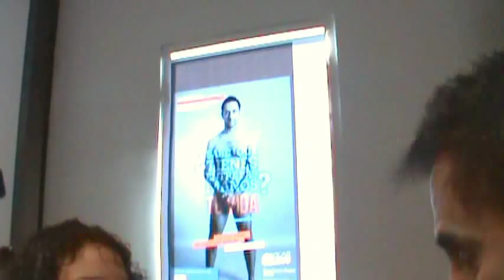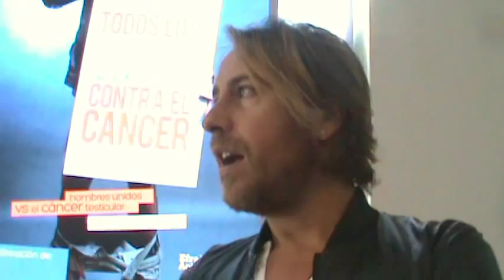BOLAS EN JUEGO - CAMPAÑA - HORACIO FRANCO - CARLOS GASCON - ENTREVISTAS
Entrevista con el musico Horacio Franco y con el actor Carlos Gascon, embajadores de la campaña "Bolas en Juego". Tambien sesion de fotos con todos los integrantes, embajadores en favor al apoyo de la autoexploracion  para evitar Cancer de Testiculos.

Inicia campaña de prevención del cáncer testicular en jóvenes mexicanos.

Se busca eliminar el tabú y la pena, principales causas de mortalidad por este padecimiento.

Horacio Franco, Alejandro de la Madrid, Tizoc Arroyo, Darío T'Pie y Tomás Goros, Norman Delgadillo, Manuel Balbi, Efrain Berry, Alejandro Belmonte, Daniel Villar, Ramon Medina, Carlos Gascon, Ragnar Conde, son algunos de sus primeros "embajadores".

Para más información en Twitter: @BolasEnJuego